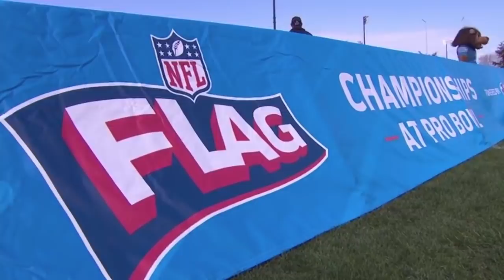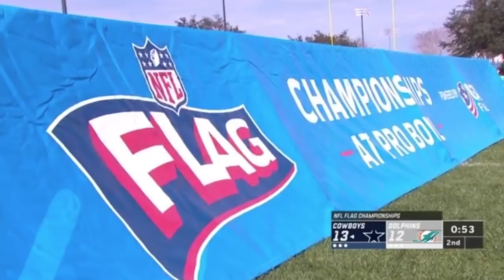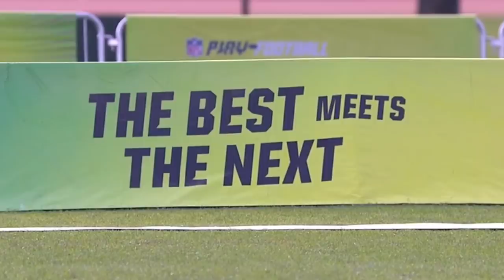2018-2019 NFL FLAG Championship at Pro Bowl: 12U Final vs RYAN FOOTBALL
NFL FLAG Championship at Pro Bowl
ESPN Wide World of Sports
Orlando, FL
01.26.19